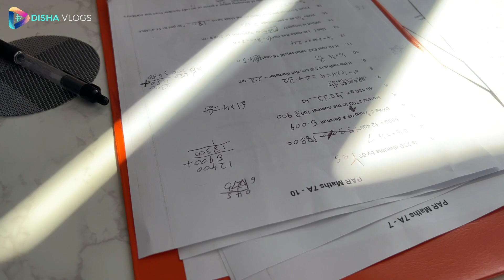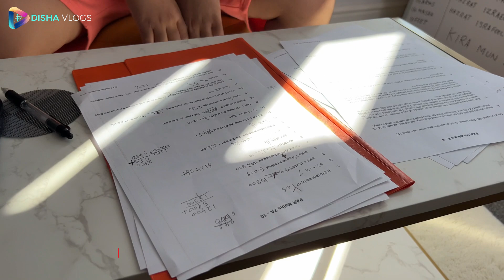সবার পছন্দের খাবারের সাথে নিজের সবচেয়ে প্রিয় রান্না!!ভিডিওর শেষে গুরুত্বপূর্ণ কথা!|JF DISHA VLOGS